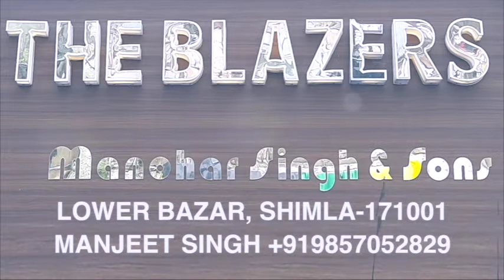Ludhiana Farmers Congress Tractor Rally | लुधियाना में कांग्रेस की ट्रैक्टर रैली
Agriculture Bill 2020: लुधियाना जिले के दाखा विधानसभा क्षेत्र में कृषि बिल के विरोध में मुख्यमंत्री कैप्टन अमरिंदर सिंह के राजनीतिक सलाहकार कैपट्न संदीप संधू की अगुवाई में ट्रैक्टर रैली निकाली गई.